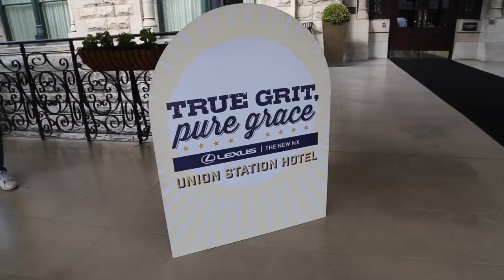Lexus NX Press Preview in Nashville TN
I had the honor of attending the Lexus NX Press Preview in Nashville TN. It was my very first time there and I had an incredible time with other influencers in the car industry. We were one of the first to test drive the vehicle and share our thoughts with our readers. In the video you will see a brief look at everything I did while there. To see photos and details on where I stayed/what I did as well as details about the 2015 Lexus NX visit NYTrendyMoms.com